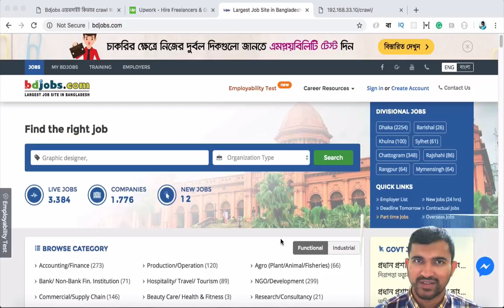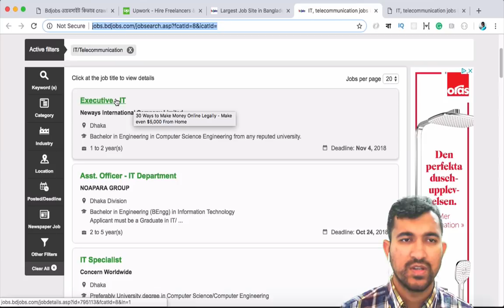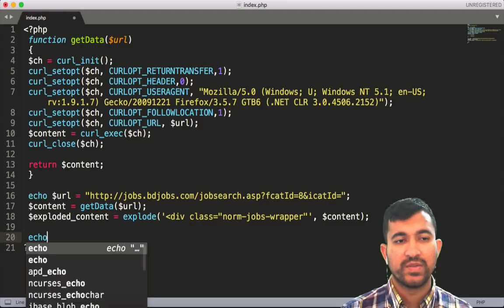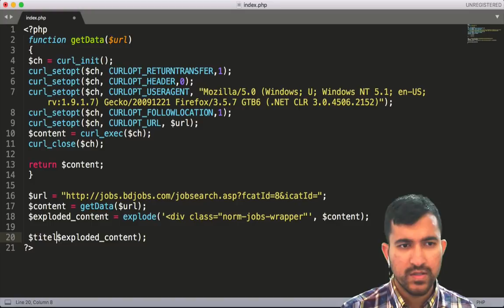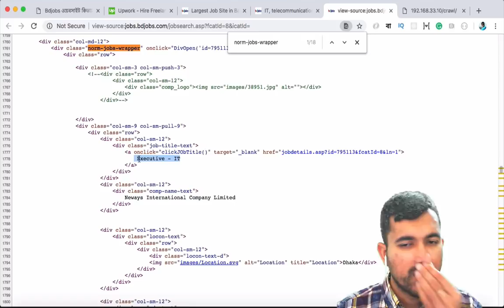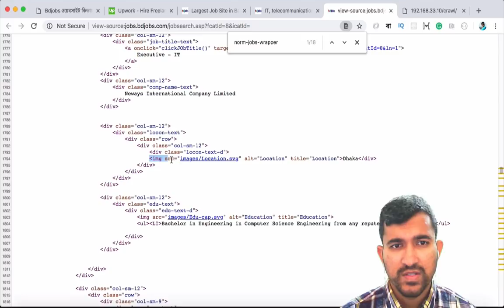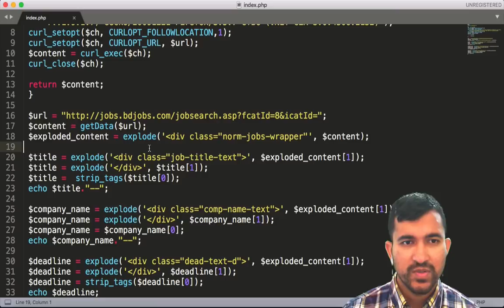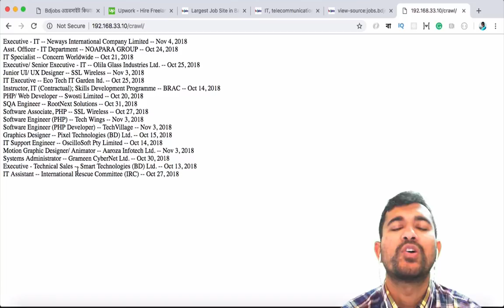How to Crawl IT jobs From BdJobs| Bangla | PHP | Digitaloy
BDJobs থেকে IT তে চাকুরীর টাইটেল, চাকুরীর স্থান, চাকুরীর শেষ সময়, কত বছর অভিজ্ঞতা লাগবে সেটা  কিভাবে Data Crawl করে বের করা যায় তা দেখানো হয়েছে। Data Scraper Code

Data Crawl করে ওয়েবসাইট থেকে টাইটেল, ছবি, ডেসক্রিপশন, রিভিউ সংগ্রহ করা সম্ভব। ওয়েবসাইট এর প্রতিটি পেজ এ যেয়ে এই তথ্য গুলো সংগ্রহ করা অনেক সময়ের ব্যাপার।

প্রোগ্রামিং জানা থাকলে Data Crawler বানানো সম্ভব। Data Crawler এর অনেক কাজ পাওয়া যায় freelancing ওয়েবসাইটে।